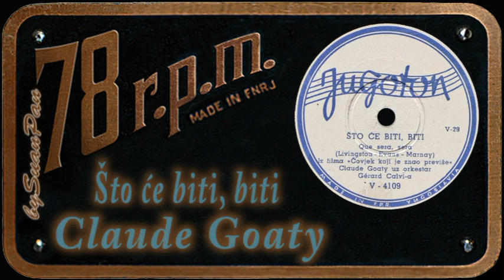Claude Goaty - Što će biti biti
Claude Goaty - Što će biti biti / Que sera, sera
written by: Livingston / Evans / Marnay
Jugoton V 4109, mtx V-29